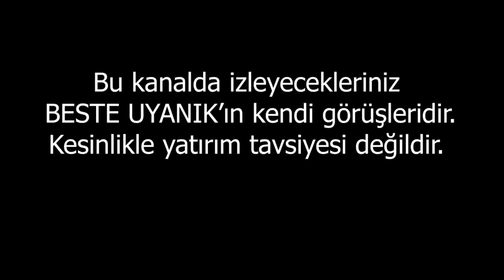SON BİR KEZ DENEYEBİLİR! | BESTE UYANIK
HEMEN İZLE 👉🏻 📍EVERGRANDE VİDEOLARIMA GÖZ ATIN